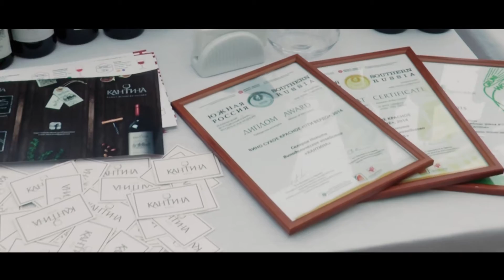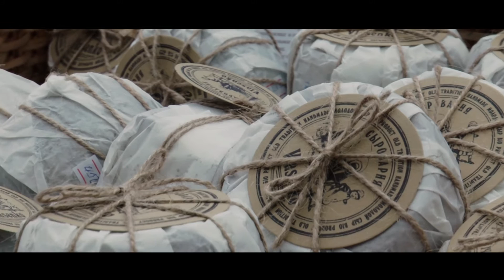Фестиваль Вина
19 Декабря в Азове прошел первый фестиваль вина.